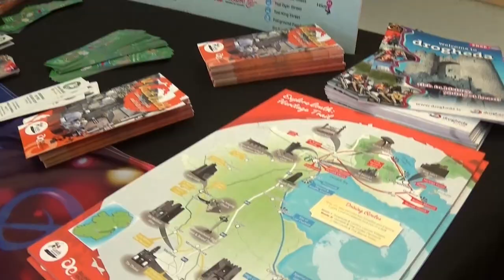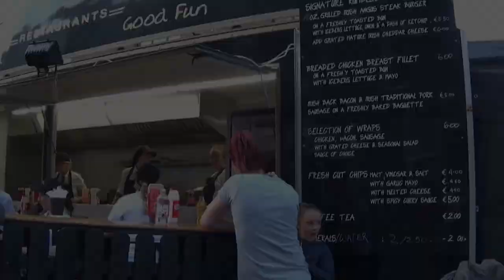Fleadh Cheoil 2019, Drogheda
Fleadh Cheoil na hEireann 2019 was take place in Drogheda, Co. Louth from Sunday 11th to Sunday 18th August 2019. It was feature workshops for young musicians, competitions, concerts, singing.